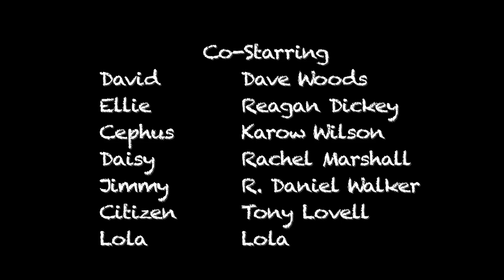BUG SPOON Season 2 Episode 8 | "The Lottery"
Wenda and Darrell have come up with a bright idea to achieve the American Dream ... starting the Bug Spoon Lottery!  As they excite the whole town with promises of easy money, Lisa Mae receives a letter in the mail which will change her destiny.

Starring Karen Marie Black, Haley Evans Skipper, B.J. Underwood,  Jared Funderburg, Sara James, & David Wencil

Co-Starring G. Dwayne Johnson, Angel Tillman, Rodney Hasty, Catherine Oseas, Carron Clark, Barry Austin, Penny Thomas, Dave Woods, Tony Lovell, Reagan Dickey, Karow Wilson, Rachel Marshall, R. Daniel Walker, & Lola

Created by Karen Marie Black
Directed by Karen Marie Black
Produced by Jason O'Brien & Karen Marie Black
Written by B.J. Underwood, Karen Marie Black, Rich Mansfield, & Jared Funderburg
Director of Photography: Jason O'Brien
Executive Producers: Karen Marie Black, Anthony Pohl, & Thomas William Shaw